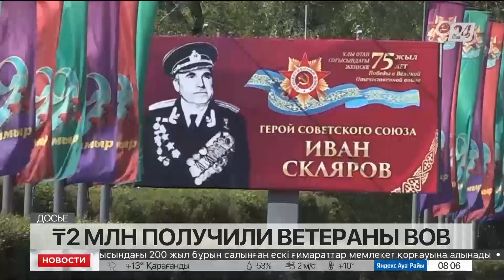По два миллиона тенге получили ветераны ВОВ в Павлодарской области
По два миллиона тенге получили ветераны Великой Отечественной войны в Павлодарской области, передает «Хабар 24».